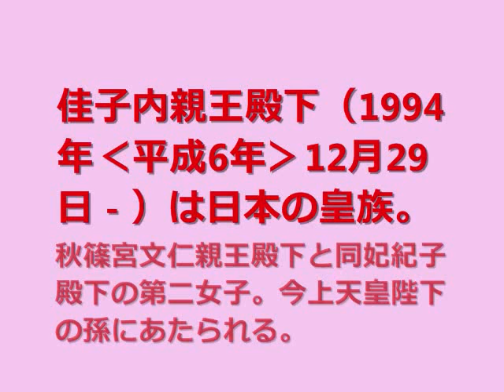12月29日で17歳となられる佳子さまの、この１年間を振り返る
Greensleeves (Recorder and Lute) Paul Mottram